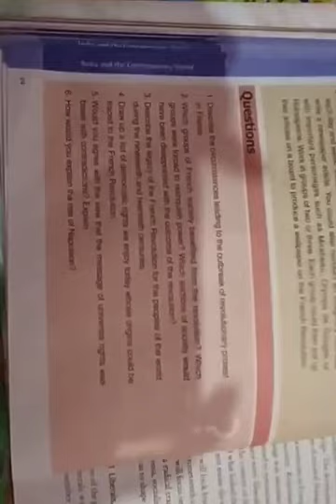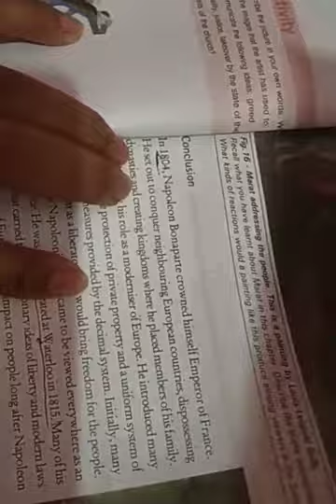French Revolution part-3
Question answer of the chapter